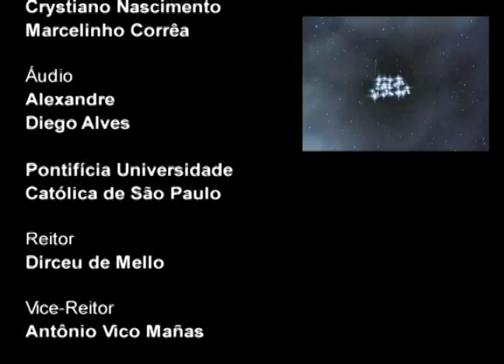Nova Stella - @puc_sp -Twitter da PUC - 7ª Temporada - PGM 05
Entrevistado: Pedro Mezgraves
@puc_sp -Twitter da PUC